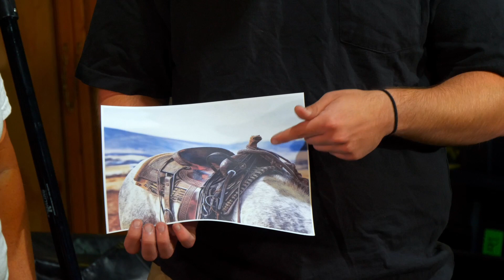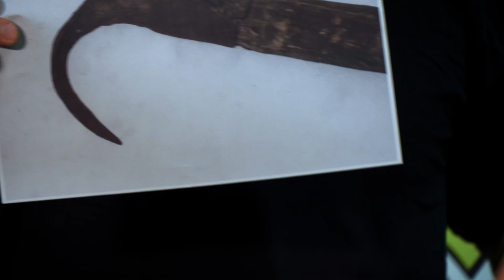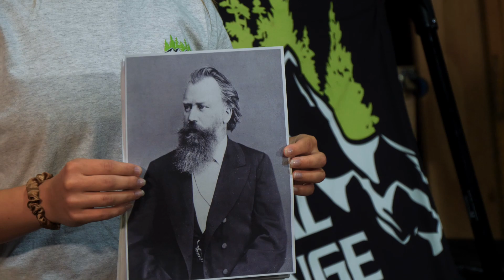The 2024 Schedule Reveal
We've announced our 2024 schedule . . . with dad jokes. Check it out and come see us this season at one of these mountains! We look forward to family ski and snowboard racing all winter long.

BigRock Mountain, ME - Saturday, January 6
Saddleback Mountain, ME - Sunday January 7
Black Mountain of ME - Saturday, January 20
Mt. Abram, ME - Sunday, January 21
Ski Butternut, MA - Saturday, January 27
Jiminy Peak, MA - Sunday, January 28
Catamount, NY - Saturday, February 3
Berkshire East, MA - Sunday, February 4
Nashoba Valley, MA - Saturday, February 10
Pats Peak, NH - Sunday, February 11
Lost Valley, ME - Saturday, February 17
Pleasant Mountain, ME - Sunday, February 18
Mount Southington, CT - Saturday, February 24
Ski Sundown, CT - Sunday, February 25
Burke Mountain, VT - Friday, March 1
Smugglers' Notch, VT - Saturday, March 2
Bolton Valley Resort, VT - Sunday, March 3
Camelback, PA - Saturday, March 9
Camelback, PA - Sunday, March 10
Pico, VT - Saturday, March 16
Bromley, VT - Sunday, March 17
McIntyre Ski Area, VT - Saturday, March 23
Jay Peak, VT Saturday, April 13